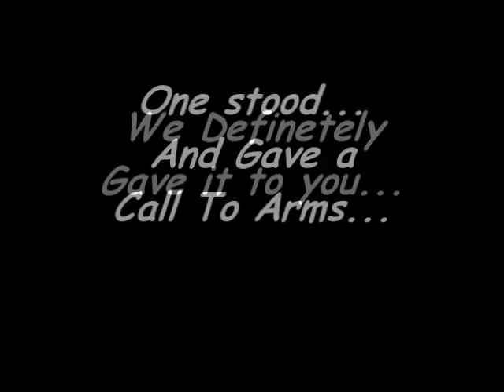World PvP - (Final Days Of Dragonmaw)